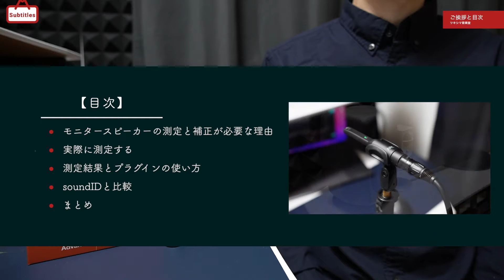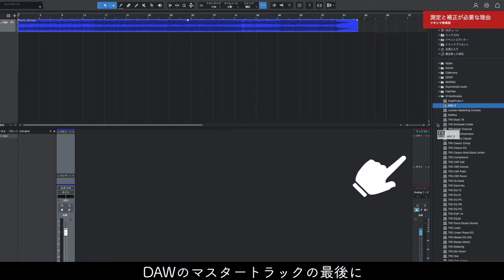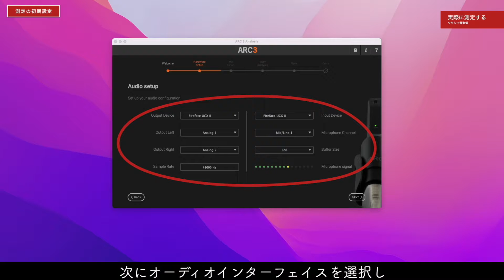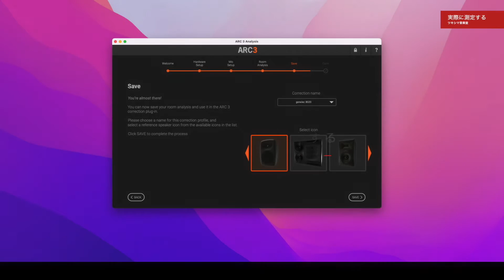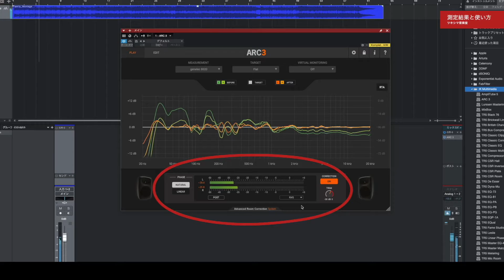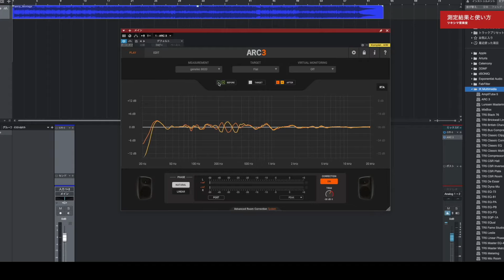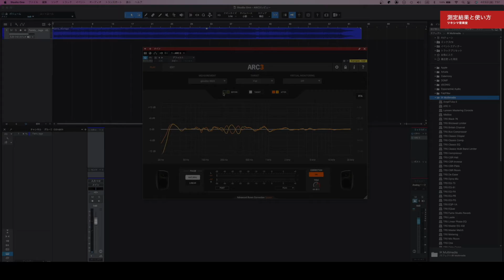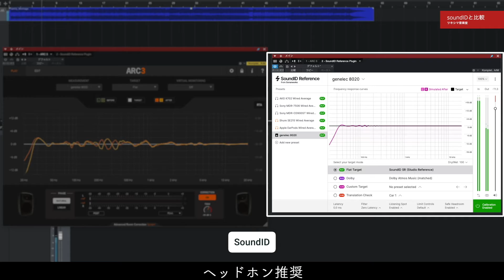モニタースピーカーを補正してフラットな音を出すプラグイン。IK Multimedia ARC3の使い方とレビュー。【DTM/GENELEC 8020/リファレンスのススメ6】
【動画概要】
今回は、IK Multimedia社のARC3というソフトウェアを使用して、モニタースピーカーから出る音を測定していきたいと思います。
測定後にプラグインで補正することによって、スピーカーからモニターする音をフラットにすることが出来ます。
私は楽曲のミックス作業をする上で、マストなアイテムであると思っています。
そしてARC Systemは、バージョンアップしたARC4がリリースされています。
私の持つARC3は旧バージョンになりますが、測定作業をしていきたいと思います。

【注意】
・購入を検討される場合は、自己責任でお願い致します。
・動作や使用環境に関するお問合せは、各メーカーや販売元へご自身でお願い致します。

【目次】
00:00 ご挨拶と目次
00:56 モニタースピーカーの測定と補正が必要な理由
02:08 実際に測定する
03:44 測定結果とプラグインの使い方
06:25 soundIDと比較
07:24 まとめ

【Amazonリンク】
・IK MULTIMEDIA ARC 4【国内正規品】

・IK MULTIMEDIA ARC Studio 【国内正規品】

・IK Multimedia iLoud MTM - White コンパクトリファレンスモニター 自動音場補正機能搭載【国内正規品】

・IK Multimedia iLoud Precision 6 リニアフェイズスタジオモニター 【国内正規品】 ブラック

・Sonarworks ソナーワークス/SoundID Reference for Speakers & Headphones with Measurement Microphone

【関連動画】
1.sonarworks SoundID ReferenceでGENELECのモニタースピーカーを測定と設定する方法。【DTM/音場補正/キャリブレーション/ヘッドホン/リファレンスのススメ#5】

2.「IK Multimedia ARC system 2.5」レビュー。スタジオモニタースピーカーのキャリブレーションどうでしょう？【リファレンスのススメその2】【DTM/音場補正/MEMS】

3.「sonarworks reference4」で音場補正。スタジオモニタースピーカーで正確なモニタリング。【リファレンスのススメその1】【DTM/SoundID/キャリブレーション】

4.「Waves Nx Ocean Way Nashville」のレビューと使い方。【リファレンスのススメその4】【DTM/ヘッドホンモニター環境/比較あり/音場補正/モニタリング】

【X】
（動画を投稿した時にお知らせポストします）

tsukishima.room